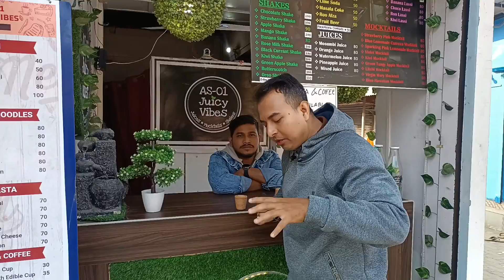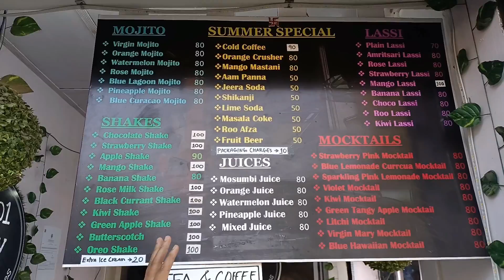Guwahati Best Juice Shop 😍 | Guwahati street food | Best Juice Shop in Guwahati 🔥